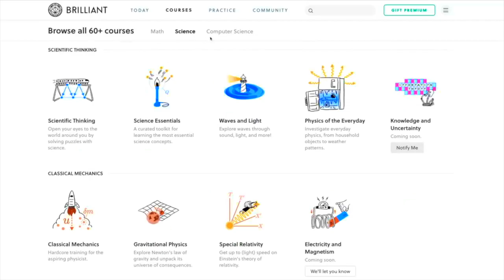#7.1 | Lost in Space | Daily Challenge | Math4Bronx | Chalk War | Brilliant | Sidewalk Math